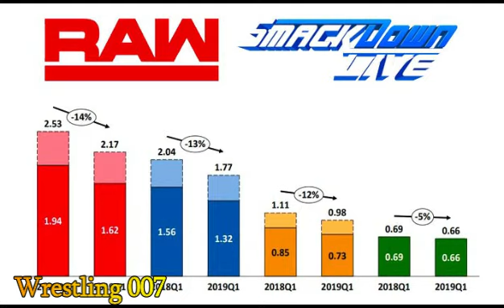Paul Heyman Will Be The Big Boss Of WWE in The Coming Time in 2021 ? Brock Lesnar & Roman 2021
Paul Heyman Will Be The Big Boss Of  Brock Lesnar & Roman Reigns 2021 ? WWE Raw Today Highlights

About-
Wrestling 007 youtube channel runs by Aamir Baloch 007 _  This channel provides content related to wrestling(WWE) and other interesting stuff that you must watch.